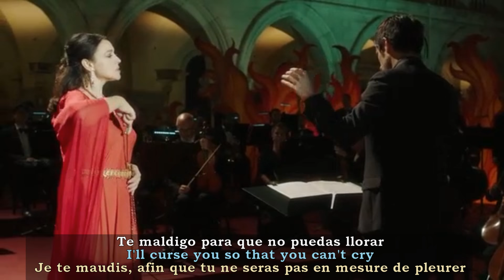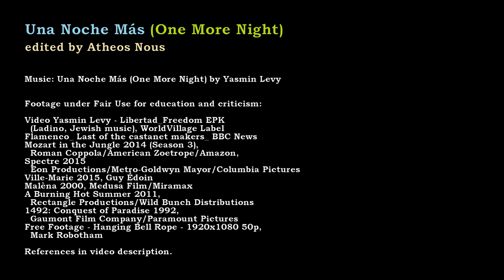Una Noche Más (One More Night) - Yasmin Levy, lyrics/letra/paroles - Iberian Jews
A woman’s desperate appeal, the beautiful and melancholic sounds of Yasmin Levy, daughter of the Sephardic Jews of Iberia, who suffered persecution at the hands of religion. Some Christians still blame the Jews for killing their god. Video Catalog No. 119.

Video Yasmin Levy - Libertad_Freedom EPK (Ladino, Jewish music) - יסמין לוי – חופש, WorldVillage Label
Flamenco_ Last of the castanet makers_ BBC News
Mozart in the Jungle 2014 (Season 3), Roman Coppola/American Zoetrope/Amazon,
Spectre 2015, Eon Productions/Metro-Goldwyn Mayor/Columbia Pictures
Ville-Marie 2015, Guy Édoin
Malèna 2000, Medusa Film/Miramax
A Burning Hot Summer 2011, Rectangle Productions/Wild Bunch Distributions
1492: Conquest of Paradise 1992, Gaumont Film Company/Paramount Pictures
Free Footage - Hanging Bell Rope - 1920x1080 50p, Mark Robotham